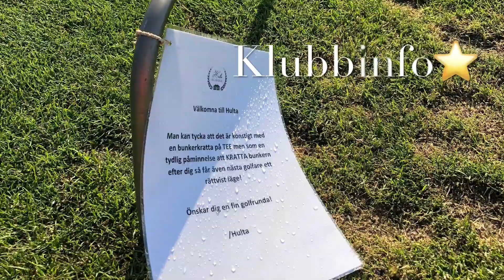Friday live den 23 juli